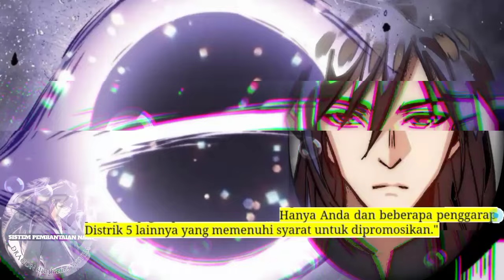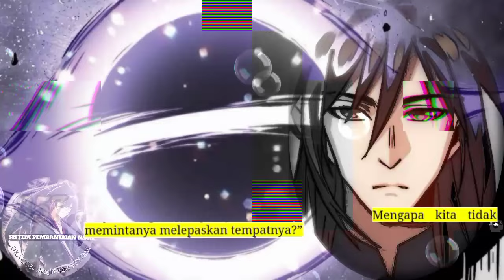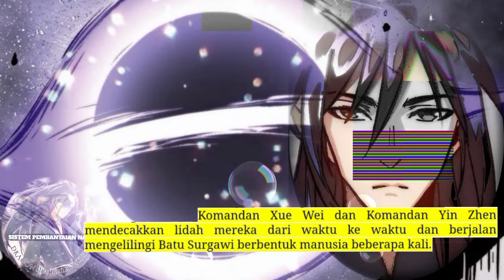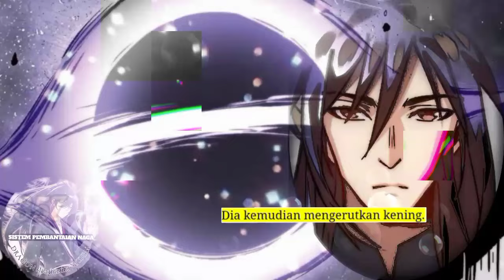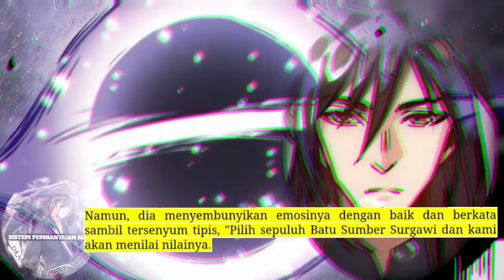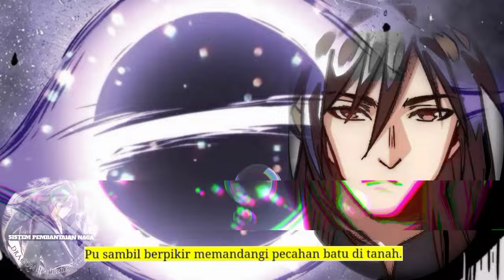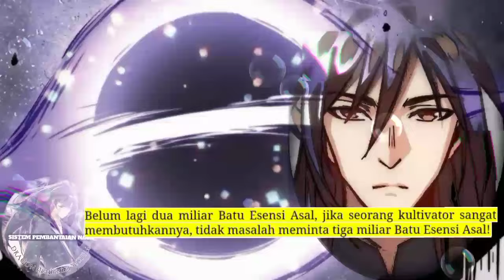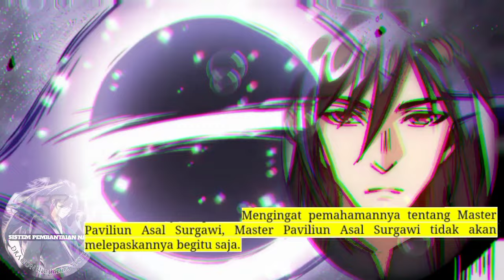Sistem P3mb4nt4i4n Naga season 357